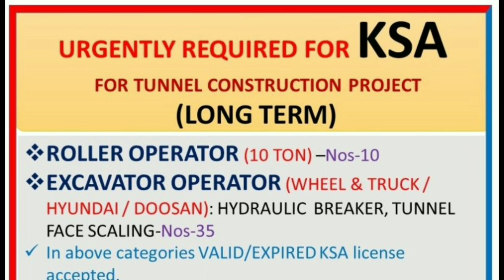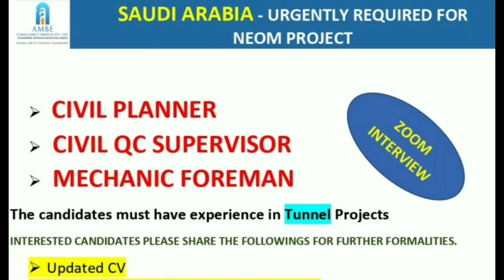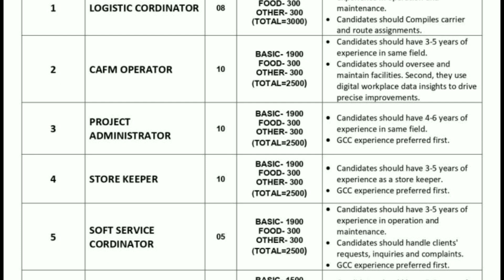🔥Urgent requirement For Dubai 🇦🇪 Qatar 🇶🇦 Oman 🇴🇲 Gulf Job Vacancy 2023, 🔥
saudiarabia
UAE jobs
gulfjobs
kuwait
oman
qatar
youtubeshorts
shorts tranding
bahrain
Uzbekistanjobs
polandjobs
Russiajobs
Malesiyagulfjobs
Europegulfjobvacency
kuwaitgulfjobvacancynew
Romaniajobs Romaniajobs2023
assignment
jobs2023
assignmentabroadtimes
saudijobs
abroadjob2023
foreignjobs